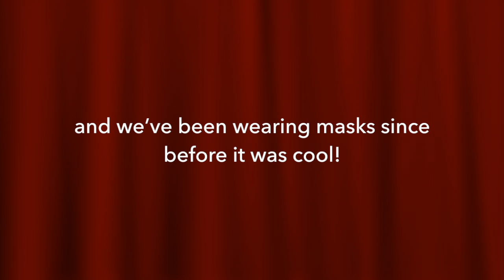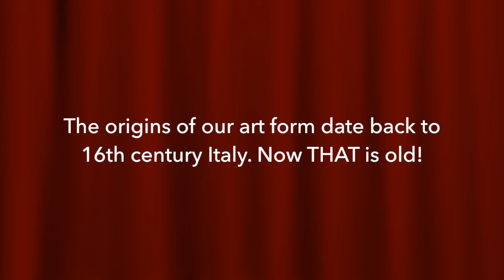UChicago Commedia: Video Profile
UChicago Commedia is an improv RSO that specializes in an art form that dates back all the way to 16th century Italy. While we don't speak Italian, we keep up the tradition of using physical comedy, character archetypes, and wearing weird masks to tell a story.